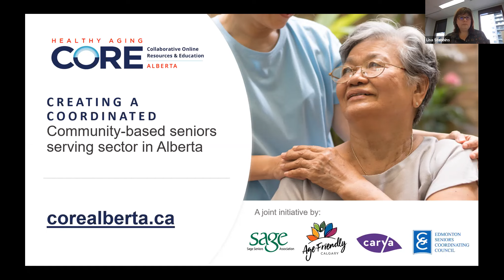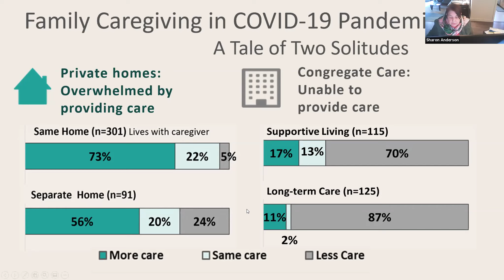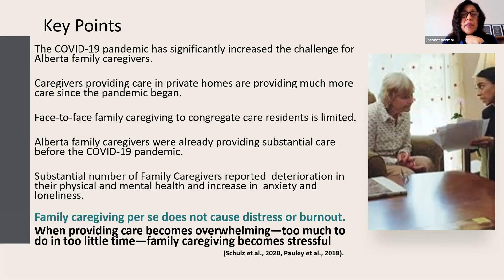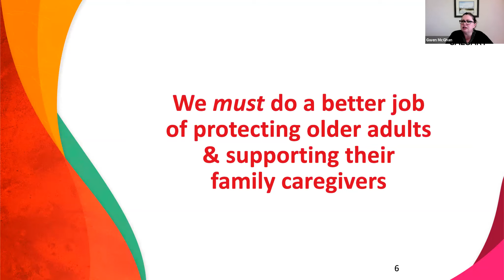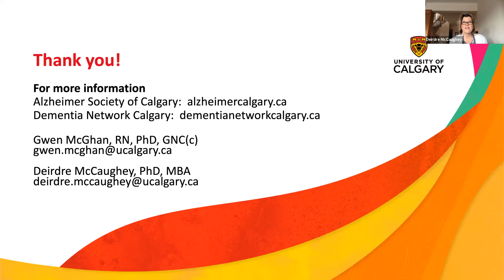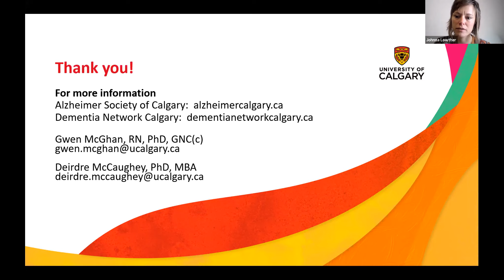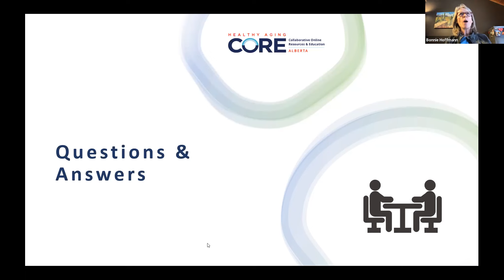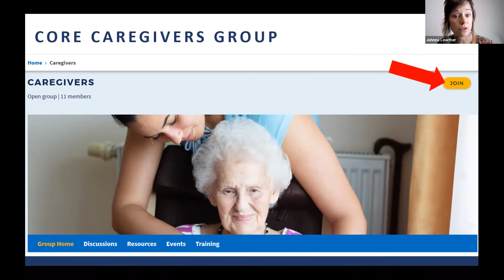CORE Caregivers Group Launch Event: Supporting Family Caregivers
The new CORE Caregivers Group launched with an inaugural panel presentation and discussion forum during which experts shared their findings on the impacts of COVID-19 on caregivers and led a discussion on supporting family caregivers.

About the host: The CORE Caregivers Group connects community-based senior serving professionals, volunteers, and allied partners from all across Alberta who encounter caregivers in their work with resources and support in addition to education and collaboration opportunities.

Recording from November 24, 2020